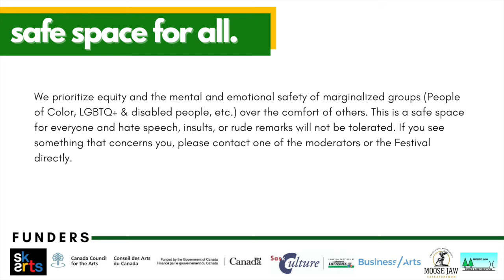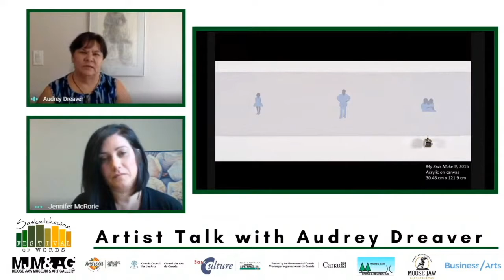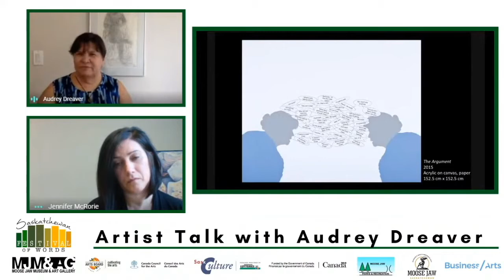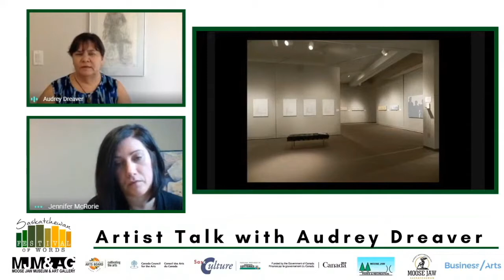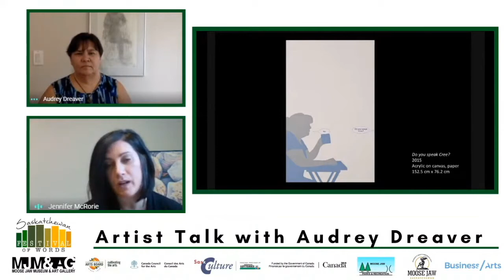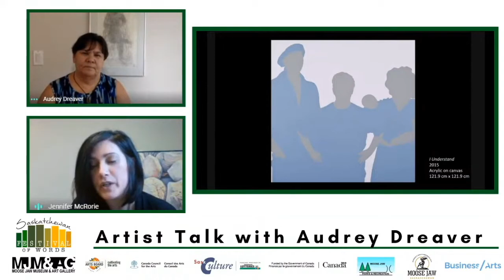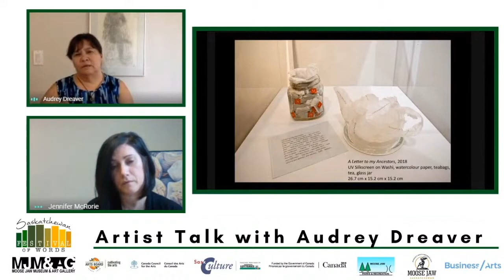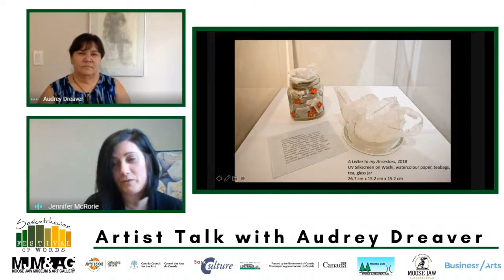Artist Talk with Audrey Dreaver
Saskatchewan Festival of Words is partnering with the Moose Jaw Museum and Art Gallery to present a virtual artist interview with Saskatchewan Indigenous artist Audrey Dreaver. Dreaver incorporates text into her paintings, prints and sculptures to explore the impact of Cree language loss on her family and cultural identity. This online event will provide participants with an opportunity to engage in dialogue with Dreaver about her work, the cultural importance of Indigenous languages and hybrid identities.

This video has closed captions enabled.